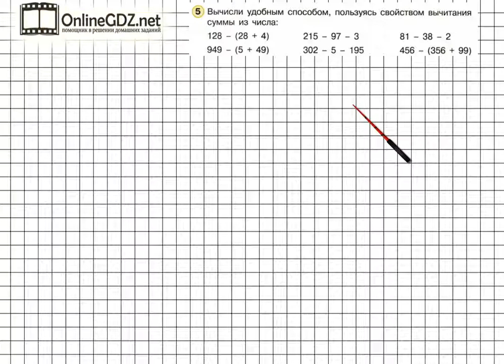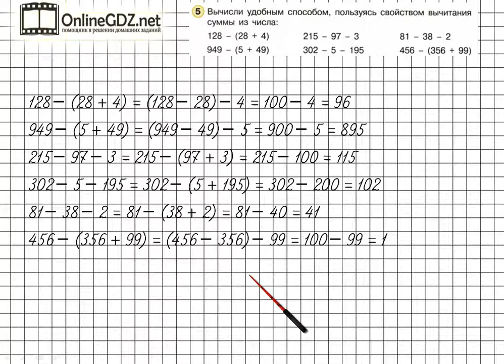Урок 10 Задание 5 – ГДЗ по математике 2 класс (Петерсон Л.Г.) Часть 2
В данном номере вычисляем удобным способом, пользуясь свойством вычитания суммы из числа.